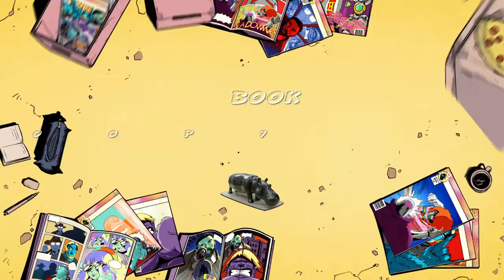Some Snoopy Highlights 2019 BF4